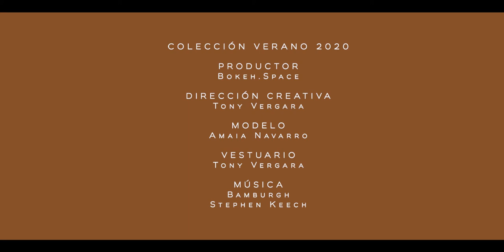EDEM - Un Short Film por Tony Vergara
Basado en los conceptos de la colección Florasapienz Tony Vergara Presenta -Edem- Un short film dirigido por @Bokeh.space
Que nos relata los detalles mágicos  escondidos en la naturaleza y la emoción detrás de la inspiración.

Título: ¨Edem ¨
Productor: Bokeh Space
Dirección Creativa: Tony Vergara
Modelo: Amaia Navarro
Vestuario: Tony Vergara